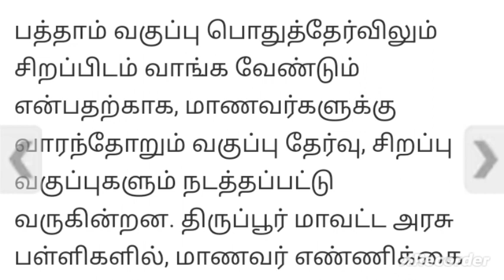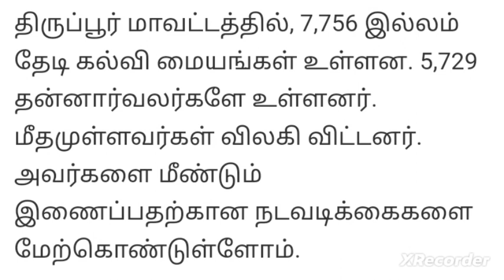illamthedikalvi | மீண்டும் வாய்ப்பு கொடுக்க தயார்| முயற்சி தொடங்கியது